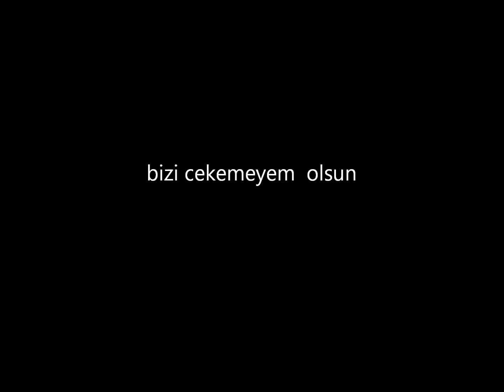arkadaslar 2012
ediveren arkadaslar 2012